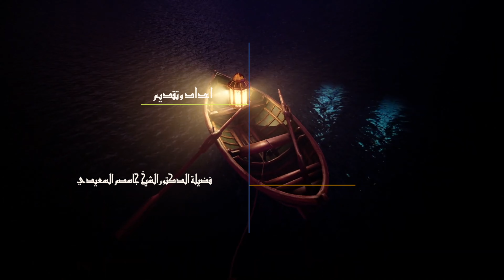موائد رمضانية - الدكتور الشيخ جاسم السعيدي - الحلقة الحادية عشر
Discover Bahrain: 🎨 Art, Entertainment, 📕 Culture, 🗿 History and 👟Sports
Get the latest news and events?